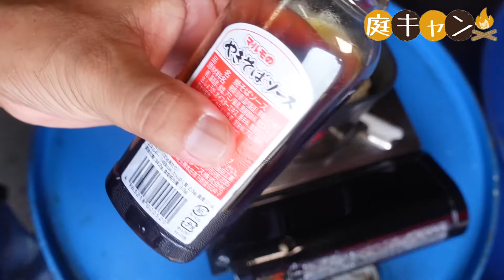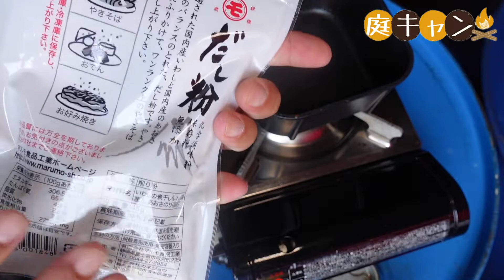0809【火曜日】#80 富士宮焼きそばの材料で焼うどんを作ってみた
2022/08/09 火曜日公開

初めまして。
Mochinoriです。

【火曜日】
お金をかけずに1人でも大勢でも楽しめる方法や、トイレやお風呂の心配要らずの初心者向け。